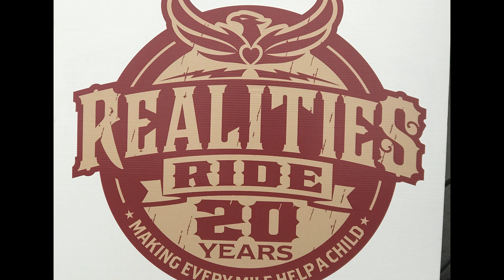Realities Ride for Children 2021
My shortest poker run ever.. cut short by weather.  This was the Johnstown start location for the Realities Ride for Children.  There were four more start locations but we choose Johnstown to Nacho wouldn't have to ride all to far before starting.  I got there early and checked out some of the booths with Indian & Triumph motorcycles.  A live band Blackwater was playing some serious classic rock and were pretty damn good.  The Street Cowboys were great as well but then it was time to get those kick stands up. Only made it to Berthoud (our first stop) before they cancelled the ride.  I was having fun so it sort of sucked it got cancelled.